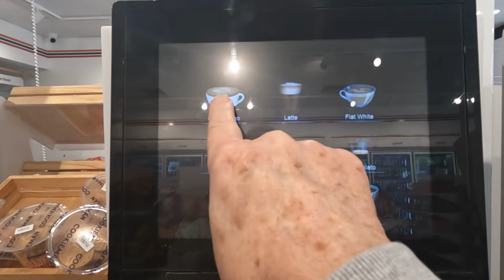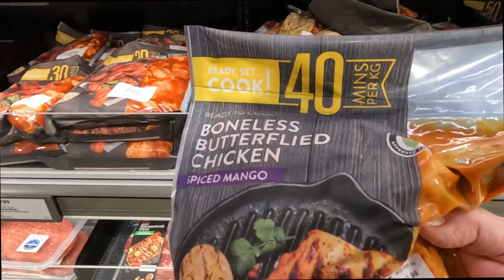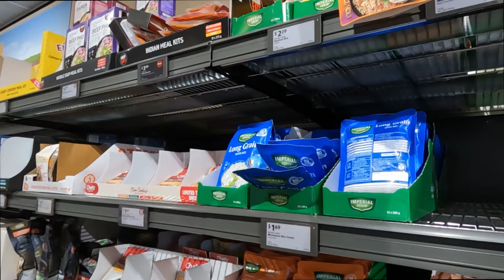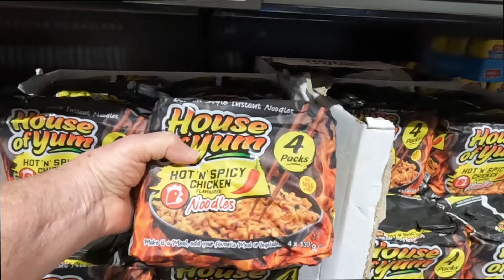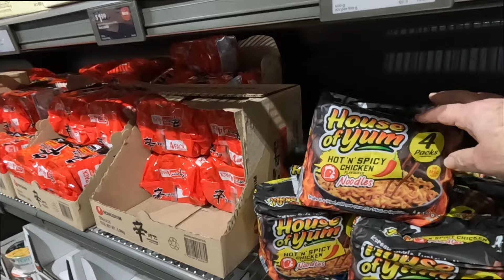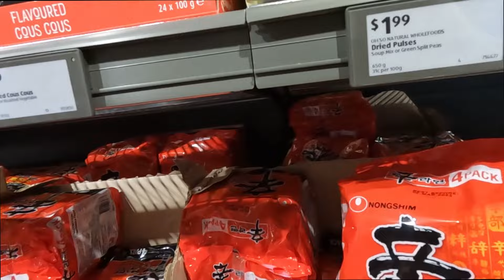Frank McKay Shopping at ALDI , but Coffee at Seven Eleven first.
More shoping with Mrs Mac and Frank, also coffee at Seven Eleven first.